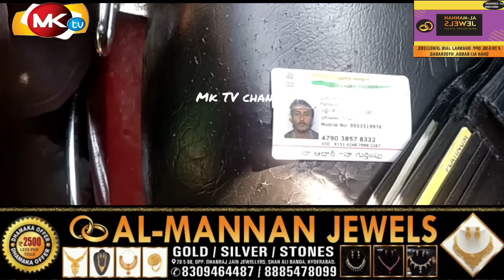🔴Janaza Aur Tadfeen Ke Dauran Mobile Ki Chori | Range Haath Pakde Gaye Chor Hyderabad